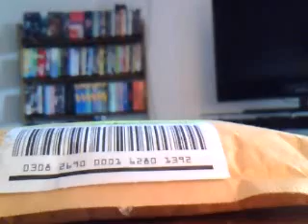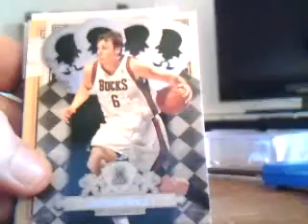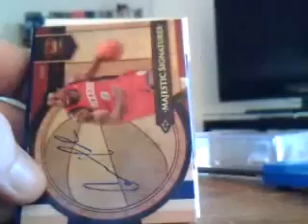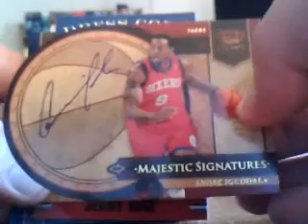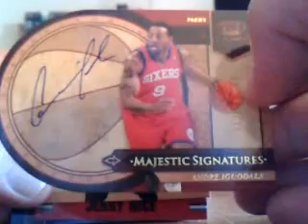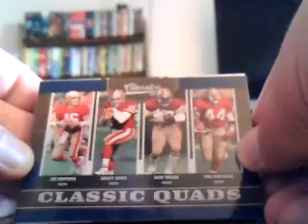Mailday #2 - From RawRedBaboonAss (Classics football, Crown Royale and a bonus Celtics hit)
Hey all,

Here's my second little mailday attempt, getting better at em.  Anyways, got a package from Rick today (RawRedBaboonAss on blogtv) with some Classics football where we did a four way box break and a pack of Crown Royale.

Thanks for the extra mojo Rick too, much appreciated, will return the favor some day!

Enjoy all, Lombardi25.